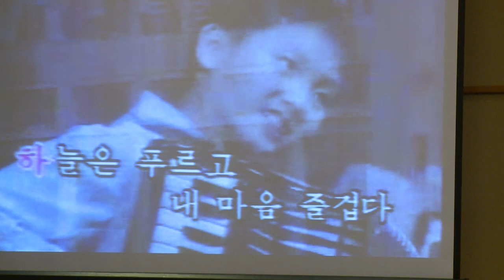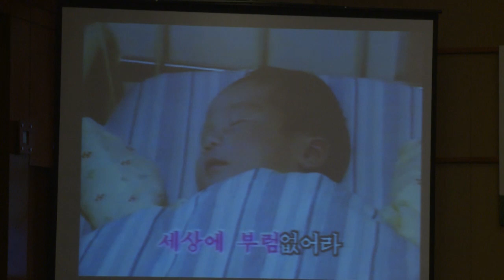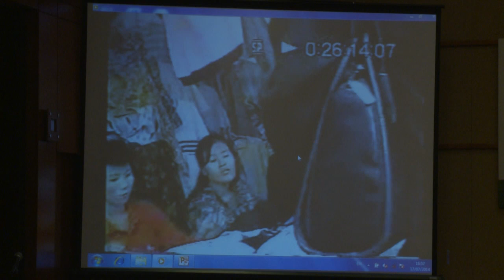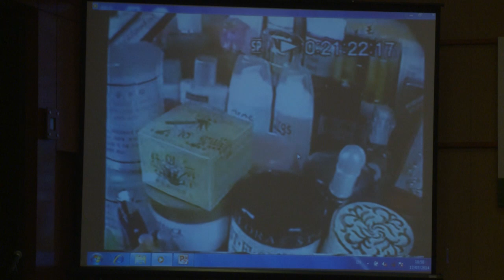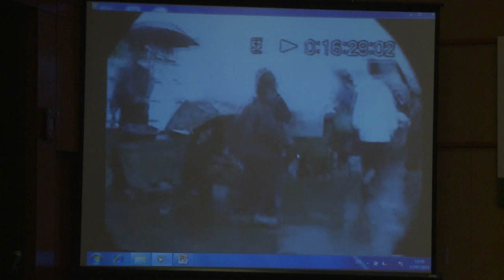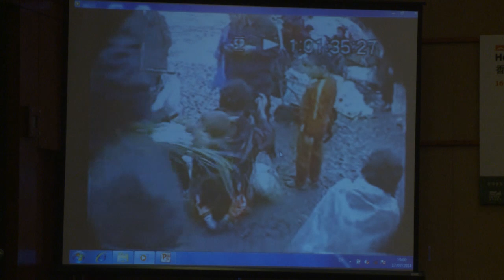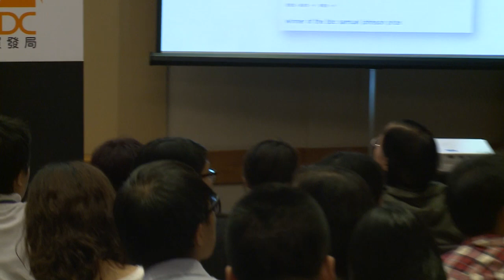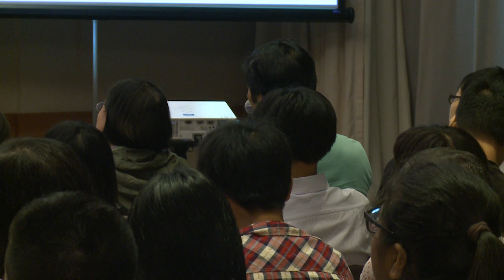Nothing to Envy: Uncovering Real Lives in North Korea by Barbara Demick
第25屆香港書展將2014年7月16至22日舉行。今年書展以「從香港閱讀世界 -- 越讀越精彩」為主題，舉辦連串文化活動，廣邀兩岸三地及海外知名作家開講，鼓勵全港市民投入「悅讀夏季」。

講座主題︰Nothing to Envy: Uncovering Real Lives in North Korea by Barbara Demick
講者: Barbara Demick
主持: 張翠容